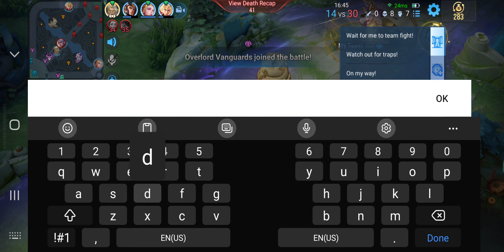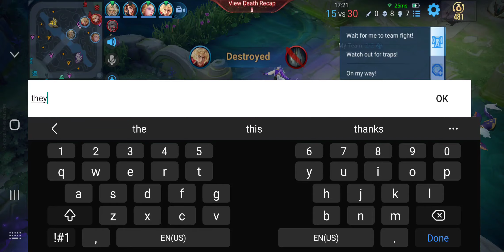October 14, 2024